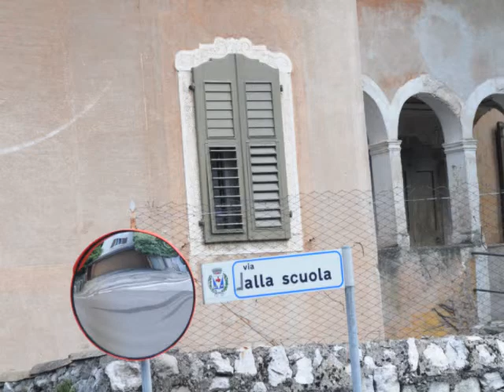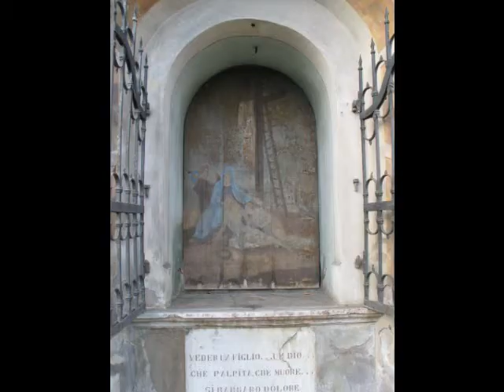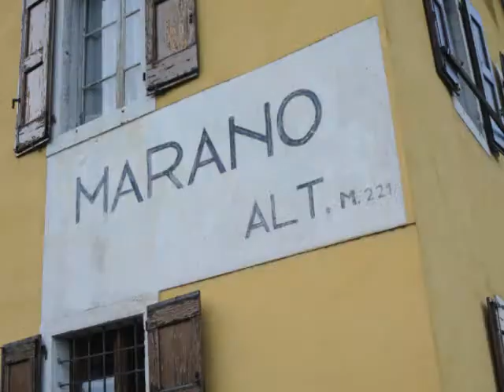Marano - comune Isera - provincia Trento